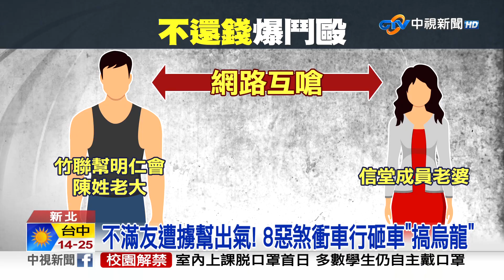報復新店擄人案! 球棒隊尋仇奔車行竟"砸錯車"│中視新聞 20230306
新店日前才發生黑幫毆打擄人案，沒想到又節外生枝。26歲楊姓男子，為了復仇，糾眾到中和一間車行，砸店砸名車，沒想到尋仇對象，只是常在這裡修車，這下搞烏龍砸錯車，還被警方通通送辦。